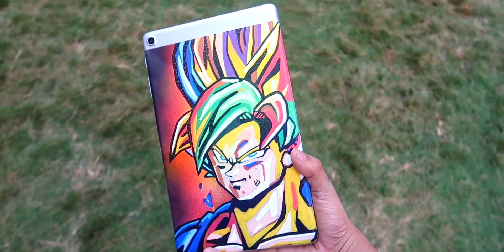Custom Samsung Tablet Dragon Ball Super Edition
Hey its me deeplife , and in this video I show you how to customize your Samsung Tab ! I have spray painted it and then have done a Goku Dragon Ball Super painting on top of it . This custom is very easy to do and gives a very beautiful and unique result . do try this one on your phones or tablets and let me know how it turned out on my Instagram .

Bosny Aerosol Spray Paint

I AM A PAINTER ORDER ARTWORK HERE BY MESSAGING ME :::
Rates 25k inr for 24''x18'' artwork including shipping anywhere in India . For other sizes ask on fb page.

Samsung Galaxy S6 Edge (Gold Platinum, 32GB)
TSX Men's Cotton Rich Sweatshirt